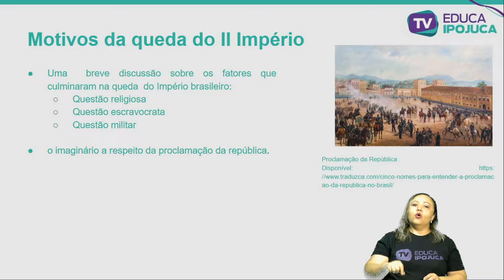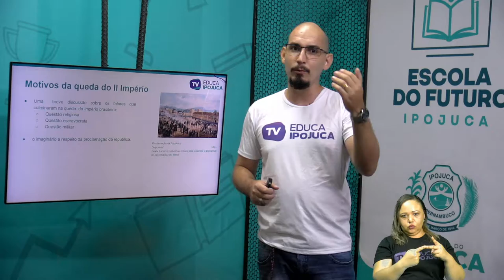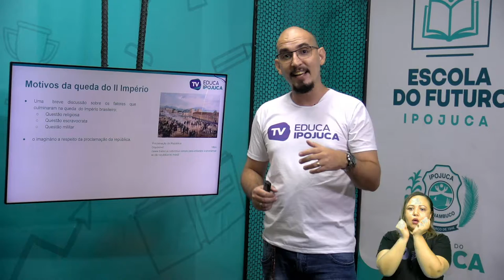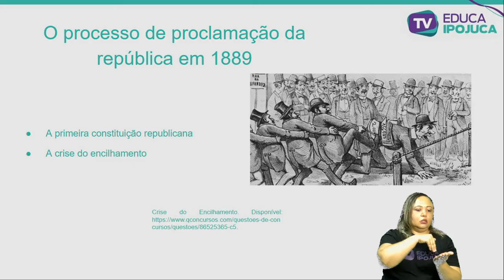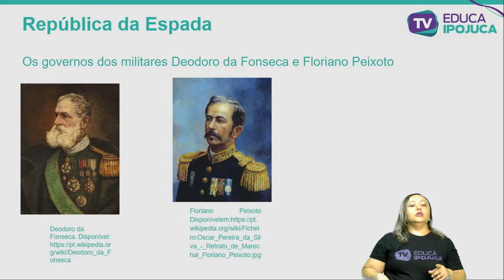HISTÓRIA PROCLAMAÇÃO DA REPÚBLICA 9 ANO AULA N°001